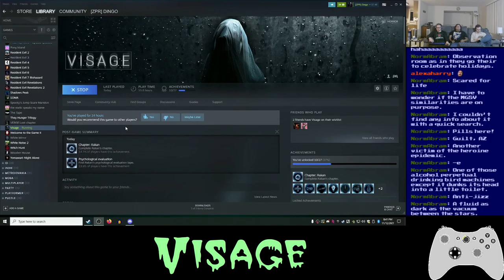Basement Quality TFTB2021 - Visage (Part 11/16)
Pat, Jesse, and Nathan wade through the bird cages

And it's the pelvic thrust that really drives you insa-aa-aa-aa-aane